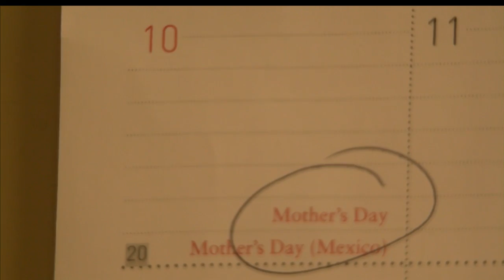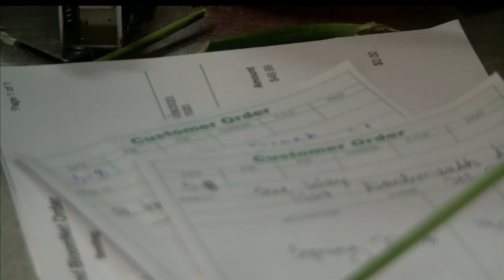Mothers Day Flowers